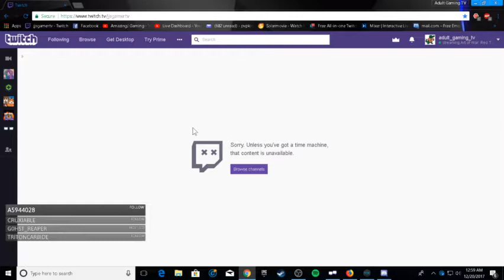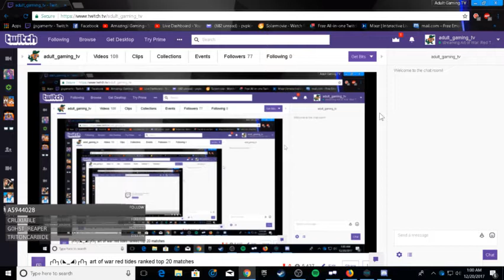┌∩┐(◣_◢)┌∩┐ art of war red tides ranked top 20 matches (Part 9)